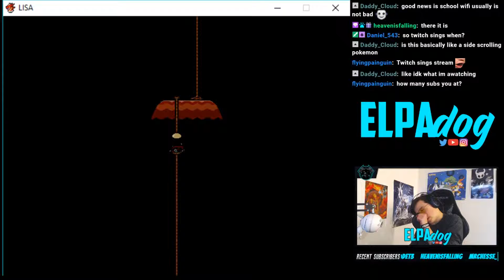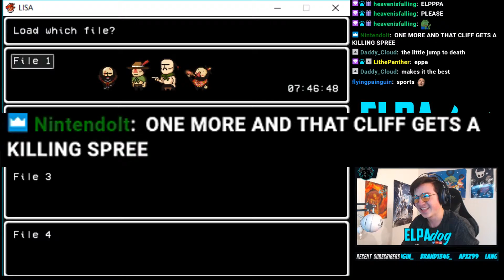lisa highlight.mp4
i was mad just editing this :)